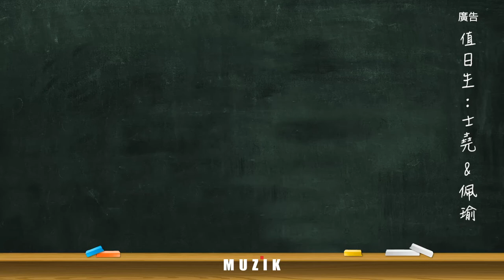【 MUZIK 早餐會報 - 特別篇 】臺北市立交響樂團 2022 TSO名家系列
邊境解封0+7！除了大家開始計畫出國旅遊之外，樂迷們最開心的應該就是國外音樂家終於能如期來台，再次能聽到眾多精采演出了吧！今年 臺北市立交響樂團 （TSO）的下半年樂季「 TSO名家系列」，就將由眾多的客席音樂家帶來精采演出，本次 MUZIK早餐會報 特別篇請到TSO代理團長 郭佩瑜 ，與MUZIK副總編輯 連士堯 ，一同聊聊到底有哪些不可錯過的音樂會！

同時，郭團長也提前披露了，還有兩場在聖誕節前的驚喜禮物：小提琴大師即將再度來台！究竟是哪位久未來訪的大師呢？趕緊來早餐會報一探究竟！